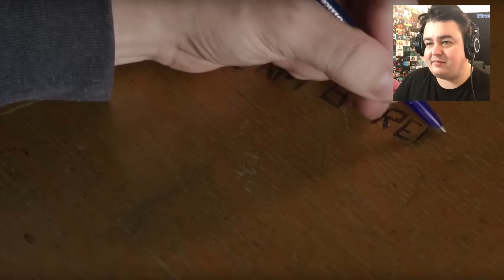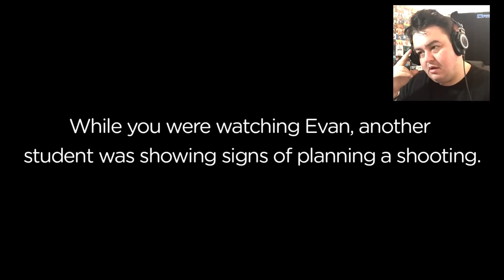Daz Watches Evan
Today we watch a short film that's been going viral online recently but is the message correct?

Suite 57,
2 Mount Sion,
Tunbridge Wells,
Kent
Tn1 1UE